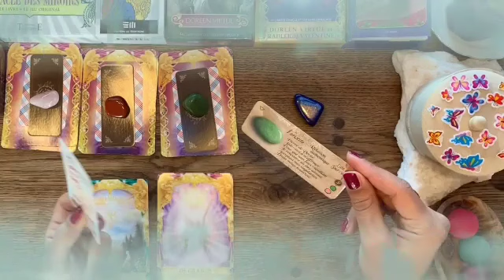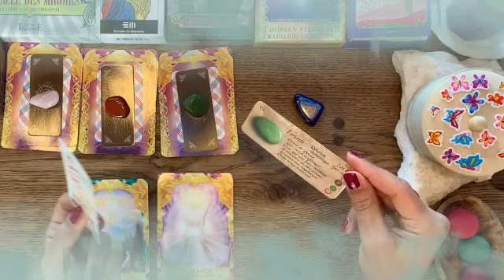برج القوس ♐ إنتصار وعودت شريك💘وتخلص من الطرف الثالث👌تحسن مالي كبير حمد لله🤲